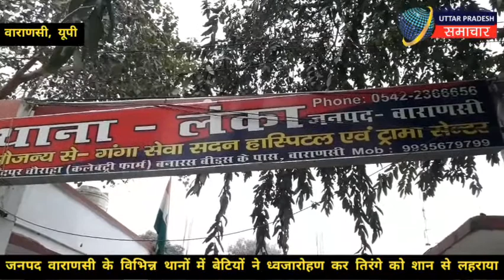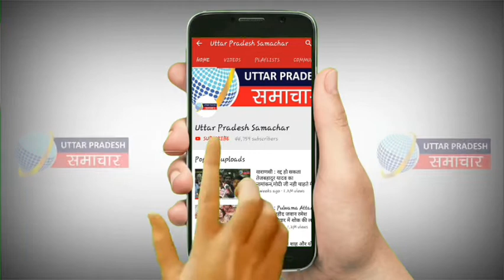Varanasi: जिलें के विभिन्न थानों में बेटियों ने किया ध्वजारोहण, दी सलामी | Republic Day 2021 | UP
Varanasi: जिलें के विभिन्न थानों में बेटियों ने किया ध्वजारोहण, दी सलामी | Republic Day 2021 | UP | Uttar Pradesh Samachar | Varanasi City News |